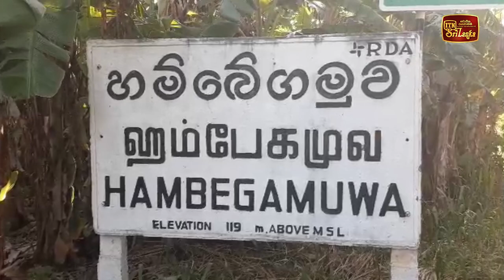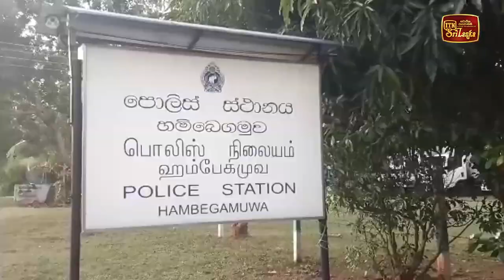විදේශීය දුම්වැටි තොගයක් සමඟ කාන්තාවක් අත්අඩංගුවට